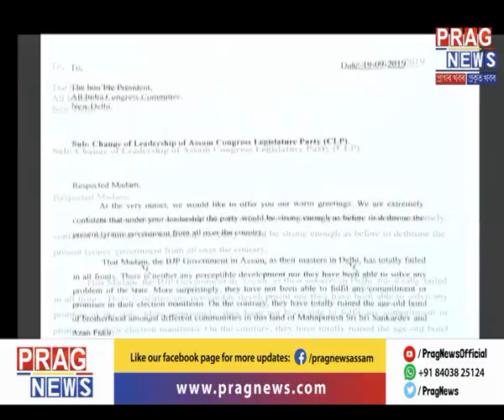Tehelka in Congress house: Major leadership ouster demanded within APCC faction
With the country's oldest political party already slipping down deep into one or the other controversy, the voice for change in the leadership within the Assam Congress party is growing lowder.